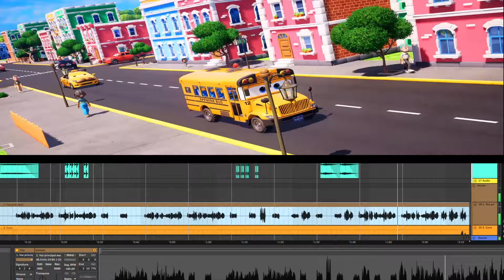Wheels on the bus (remake)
The client asked to remake the song "Wheels on the bus" in rock version and in spanish language.

I produced this version:
1. I created the instrumental track with 5 instruments (Drums, Bass, Guitar, keyboards, piano);
2. I mixed the instrumental track with the singer's voice (@mercedessinger );
3. I did the Mastering for the final delivery of the song.